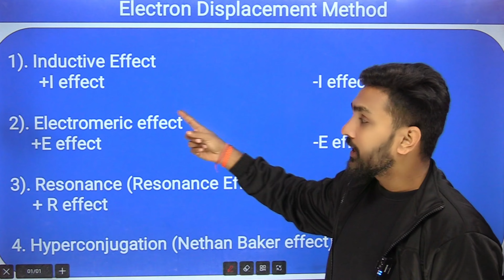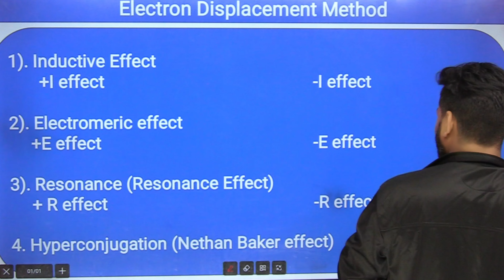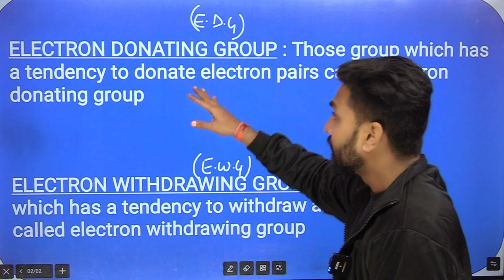Inductive Effect | Inductive Effect In Organic Chemistry | Inductive Effect Class 11 | Amit Gupta